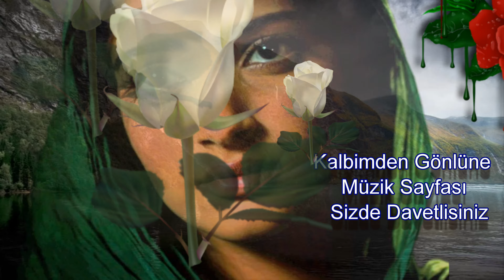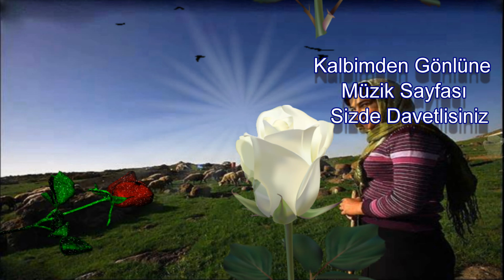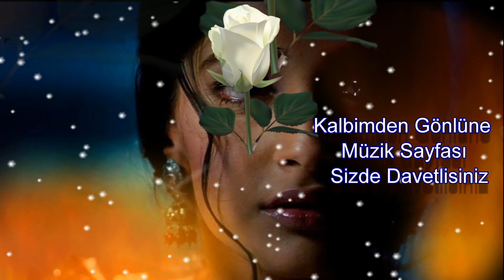D SAMAR TÜM PARCALAR Mutlaka dinle -Kan Ağlar Yüreğim